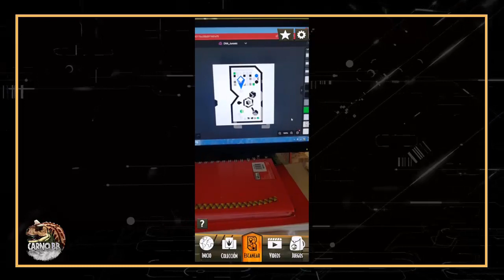REAL-FEEL ELECTRONIC TYRANNOSAURUS REX |Codigo ADN | Jurassic World Facts | Carno bb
Que tal mis amigos espero y estén muy bien, en esta ocasión les traigo un vídeo donde podrán encontrar el código de ADN  del Tyrannosaurus Rex, de la línea Dino Trackers, con el cual podrán ingresarlos a la app de Jurassic World Facts, donde podrán ver información de los dinosaurios y un vistazo de ellos.